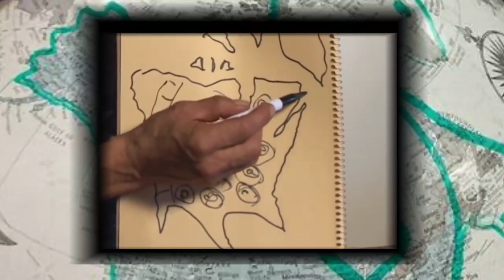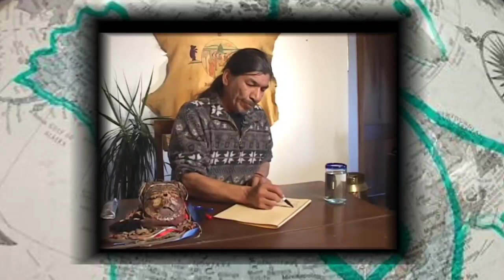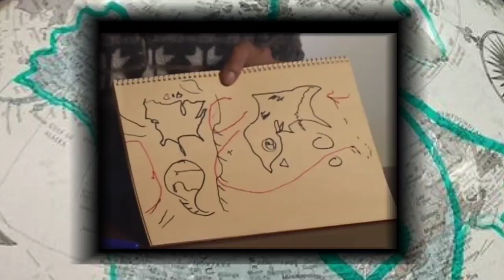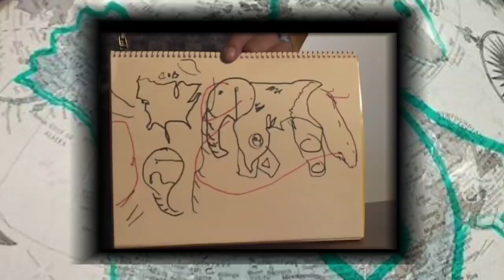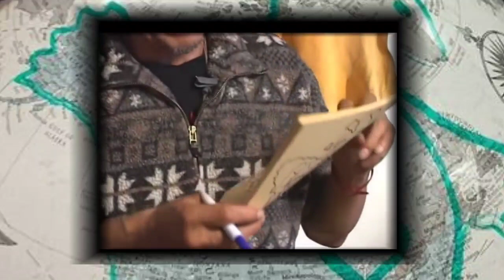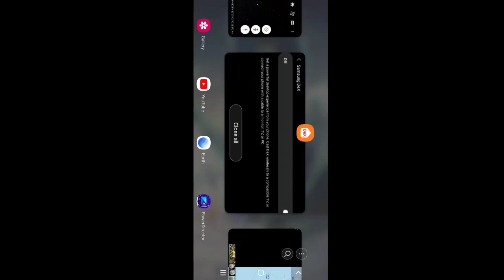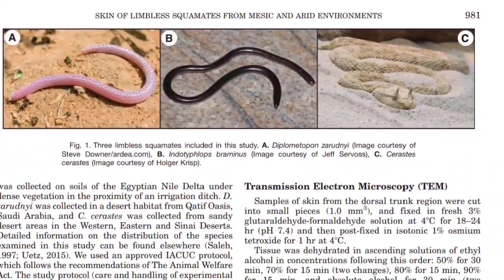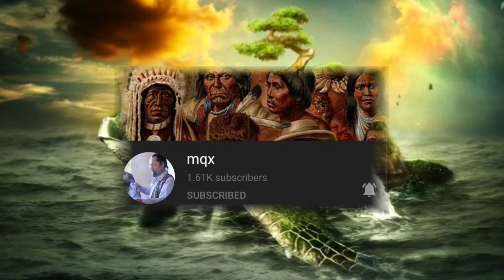Native American Mudfossil Legend of Turtle Island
This is about Jacob Wawatie's interpretation of The Legend of Turtle Island. His main message here is that in order to fix this creation, first we need to "know" this creation. It's time to start teaching this to our children, so these future generations can start to understand the true natural processes of our world. our Turtle Island!